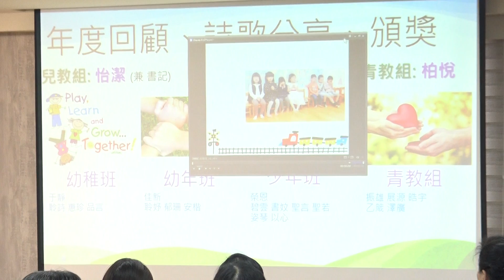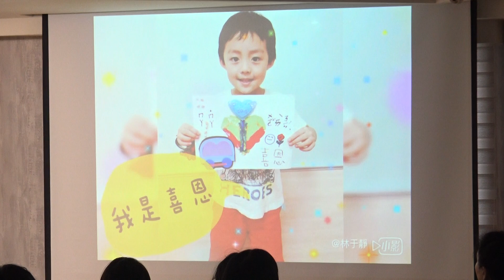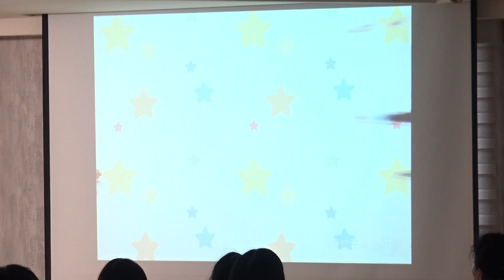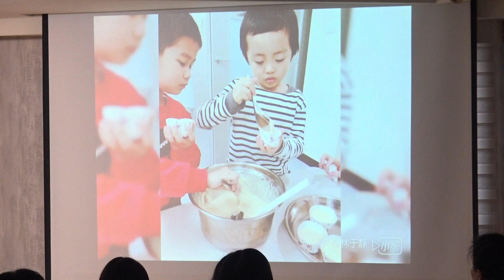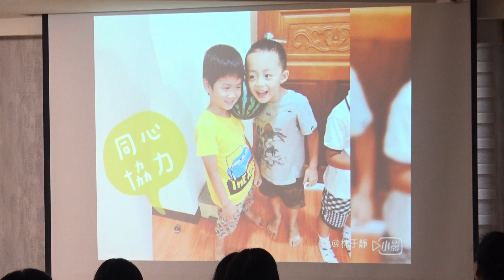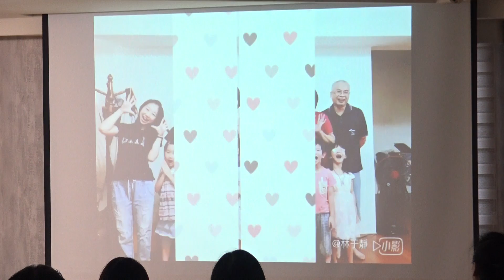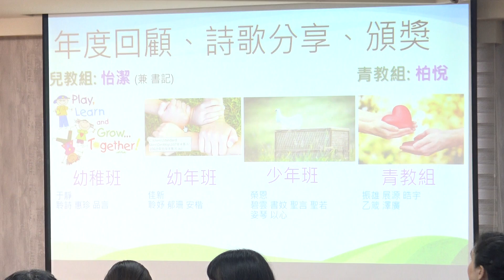年末特別聚會 幼幼班~年度回顧獻詩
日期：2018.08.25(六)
地點：內壢教會
事件：宗教教育106學年年末特聚